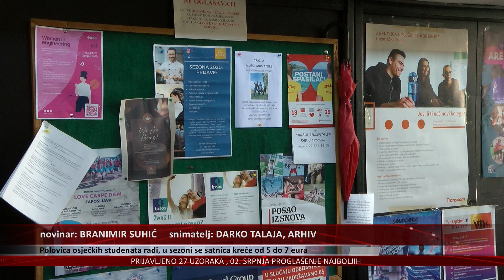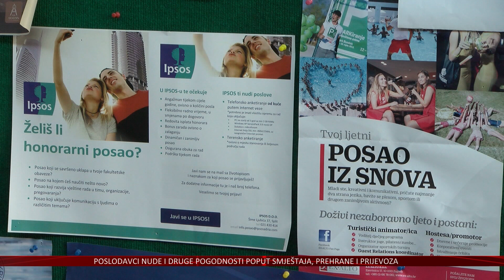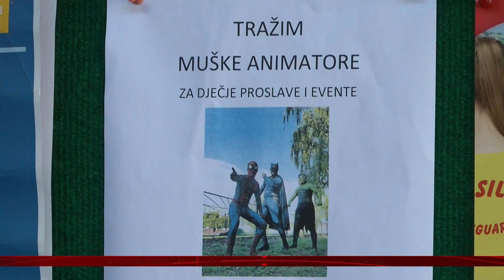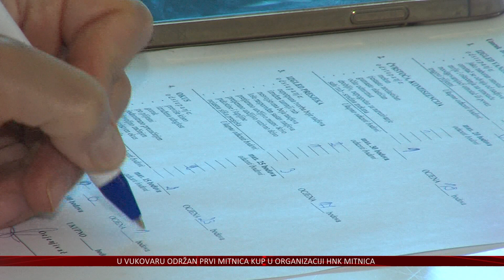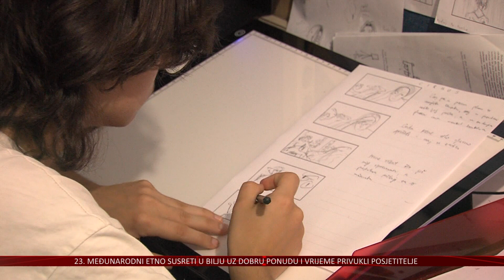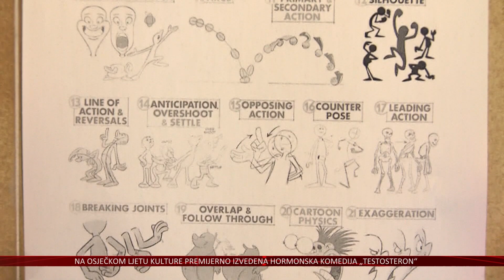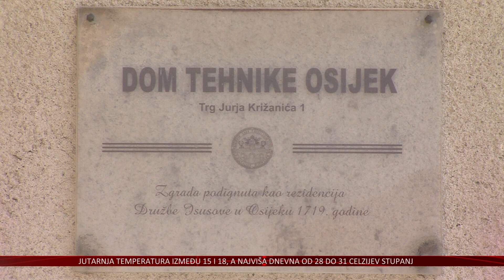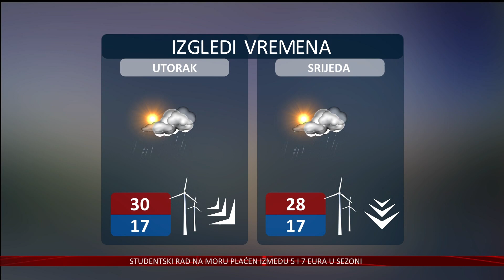02.07.2023. Vijesti Televizije Slavonije i Baranje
STUDENTSKA SATNICA U SEZONI IZMEĐU PET I SEDAM EURA
U OSIJEKU PROŠLE GODINE UKUPNO RADILO OSAM TISUĆA STUDENATA

DOMAĆA PONUDA PROIZVODA I TRADICIJE
23. MEĐUNARODNI ETNO SUSRETI U BILJU PRIVUKLI POSJETITELJE

HRVATSKA GODIŠNJE PROIZVEDE 500 TONA KULENA
DRUGA KULENIJADA FAZOS-A BIRA NAJBOLJE OD NAJBOLJIH